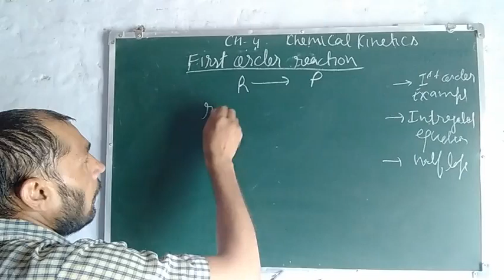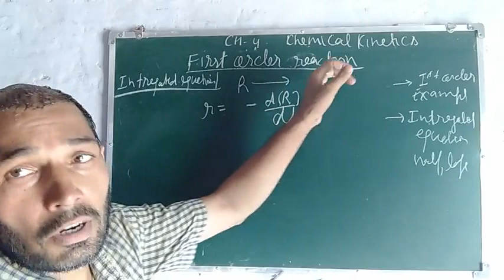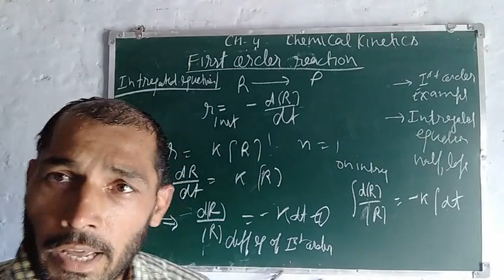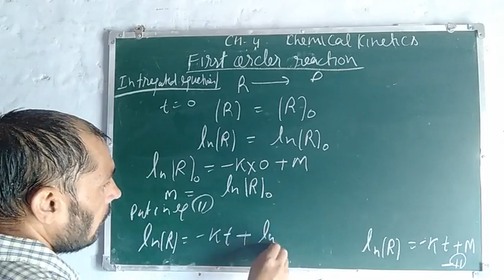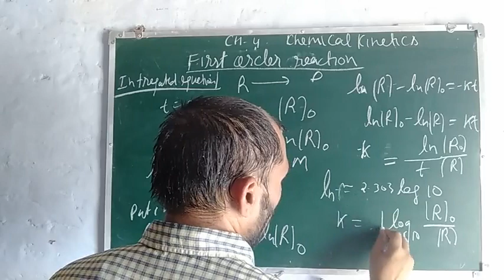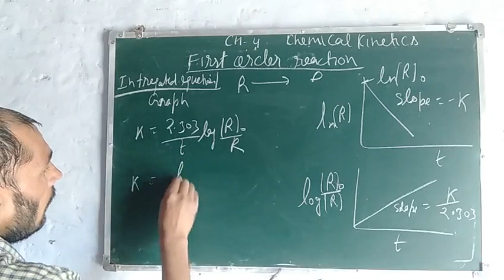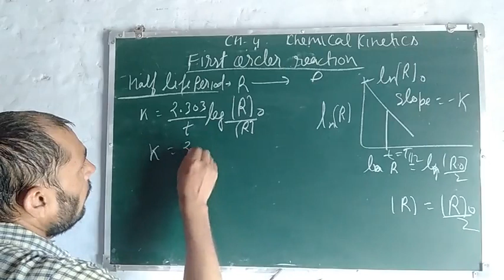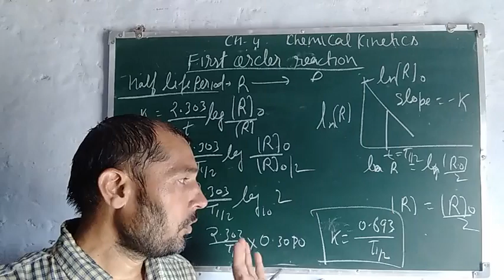First order reaction|Class 12(Chemistry)|Chapter 3